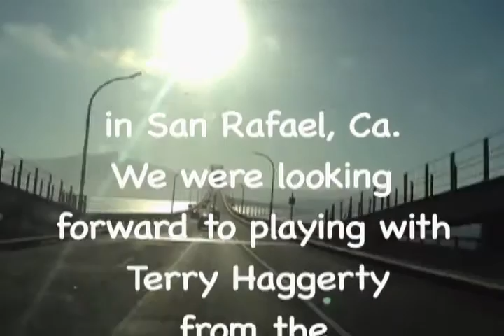Phil Lesh With Gary Gates Band @ Terrapin Crossroads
Phil Lesh and Terry Haggerty sitting in with The Gary Gates Band at Terrapin Crossroads playing I Know You Rider on August 25 2012.
Terry Haggerty on guitar, Kevin Johnson on keys, Keith Graves on drums, Jim Griener on percussion.